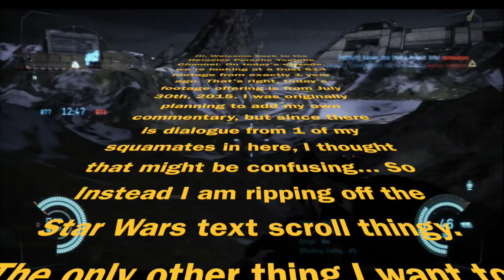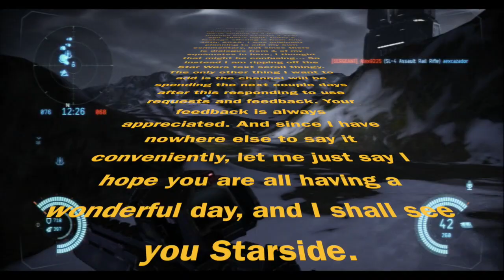Dust 514, 1 Year Ago Today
Hi, Welcome back to the Heracles Porsche Youtube Channel. On today's episode, we're looking at a Dust 514 footage from exactly 1 year ago. That's right, today's footage offering is from July 30th, 2015. I was originally planning to add my own commentary, but since there is dialogue from 1 of my squamates in here, I thought that might be confusing... So Instead I am ripping off the Star Wars text scroll thingy. The only other thing I want to add is the channel will be spending the next couple days after this responding to use requests and feedback. Your feedback is always appreciated. And since I have nowhere else to say it conveniently, let me just say I hope you are all having a wonderful day, and I shall see you Starside.